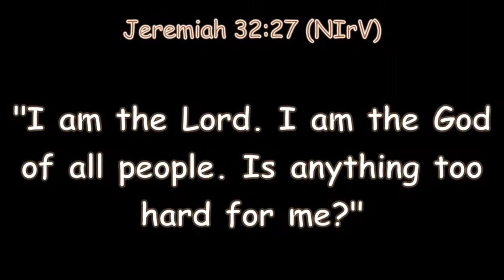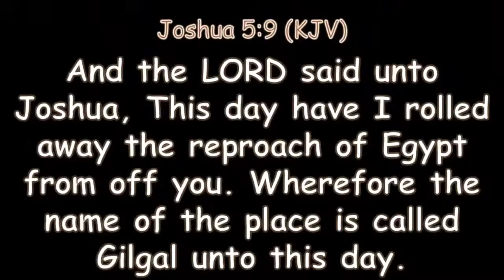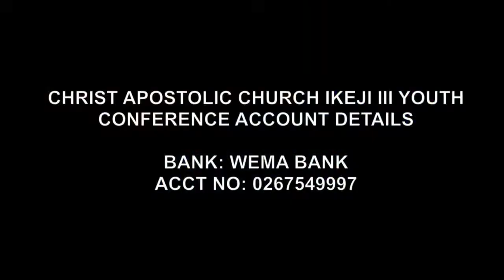2023 CACYOF INTERNATIONAL CONFERENCE - IKEJI 3 - Grand Finale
2023 International Youth Conference of the Christ Apostolic Church Youth Fellowship Ikeji 3  - Grand Finale
Babalola, Hanson & Orogun Regions (Oyo, Osun, Delta & Edo States)